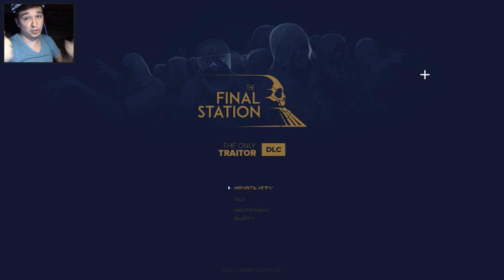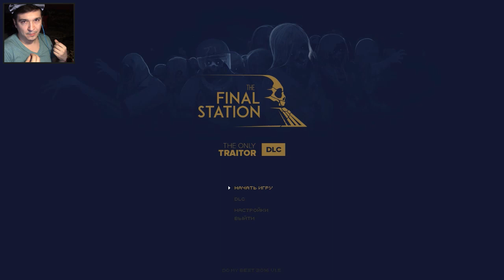The Final Station [1] - Жизнь после происшествия